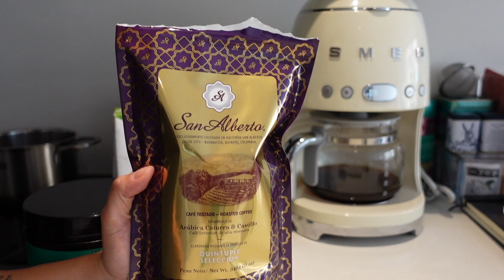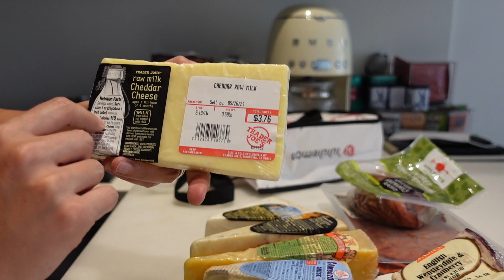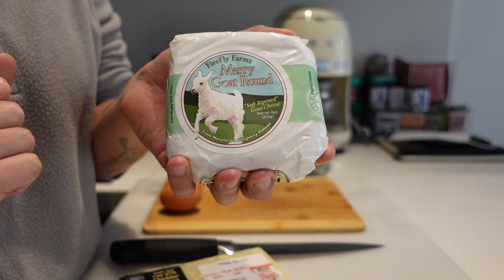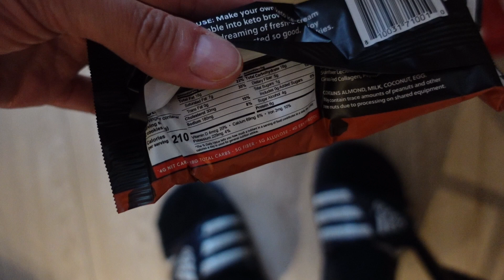🏡 KETO VLOG LO QUE COMO EN UN DIA | DIA 423 BOGOTA | Manu Echeverri